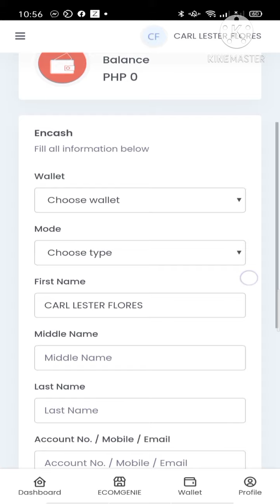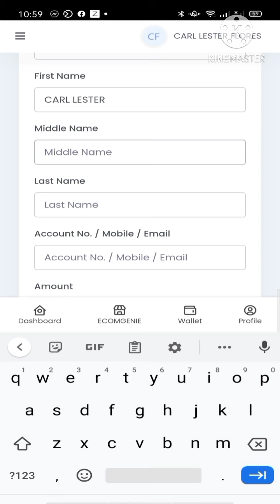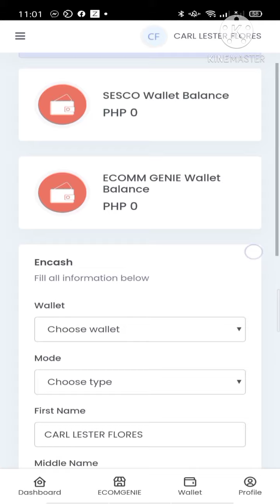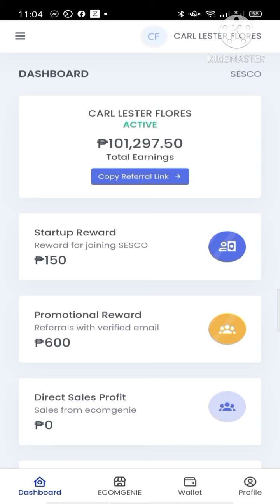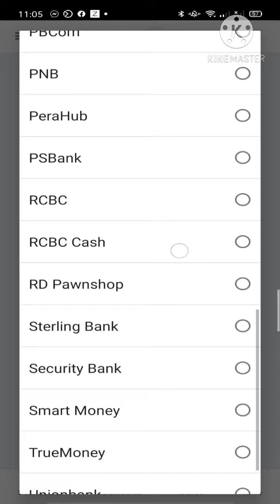Paano mag encash sa SESCO E-comm Genie? legit ba talaga?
click here to sign-up for FREE